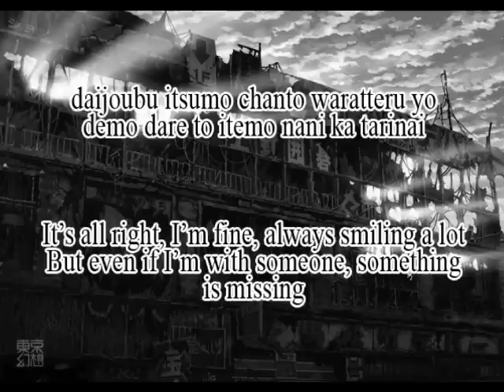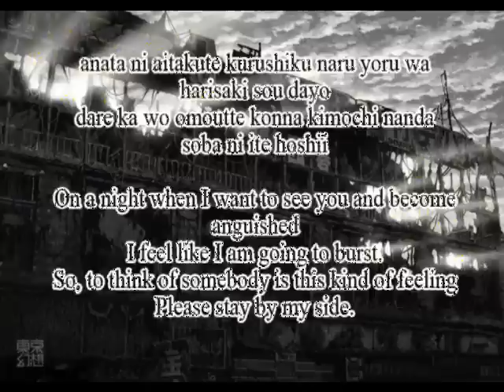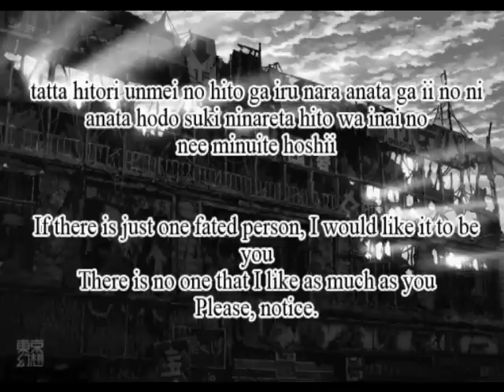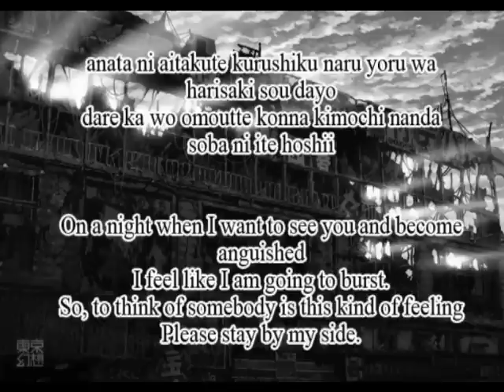Fujita Maiko - Unmei No Hito +english lyrics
my friend asked me to look for the translation of the text (which may not be perfect)